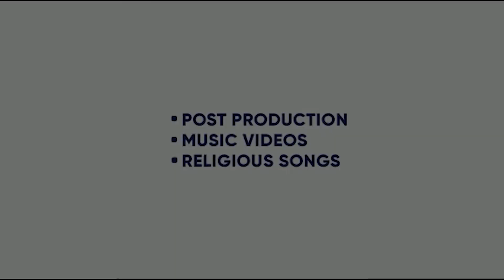RIDE TILL DEATH | GUNTAJ D | WESTERN PENDU | MAHLA KOT WALA | GAGGI SEKHON | KING ENTERTAINMENT TV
SONG - RIDE TILL DEATH
SINGER- GUNTAJ D
LYRICS- MAHLA KOT WALA
DIRECTOR - GAGGI SEKHON
LABEL- RAMAZ  MUSIC

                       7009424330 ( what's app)